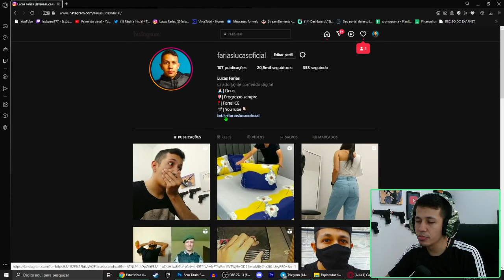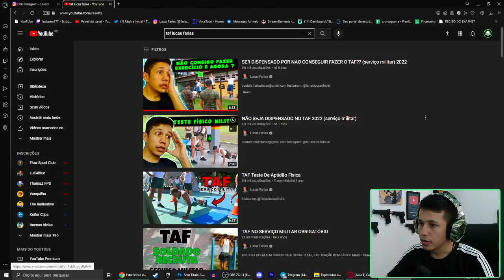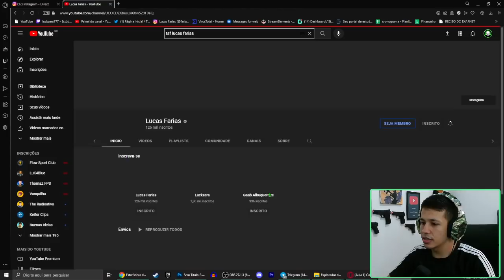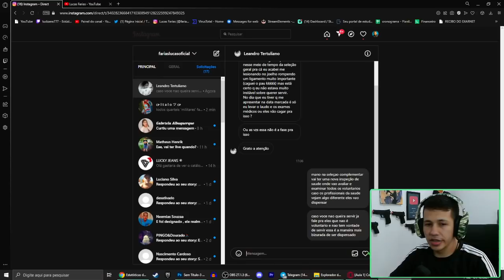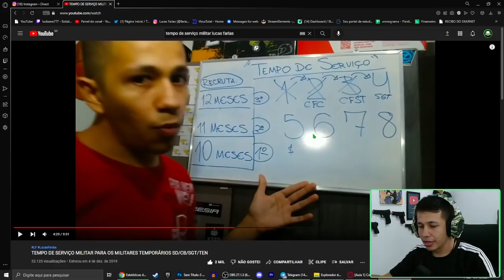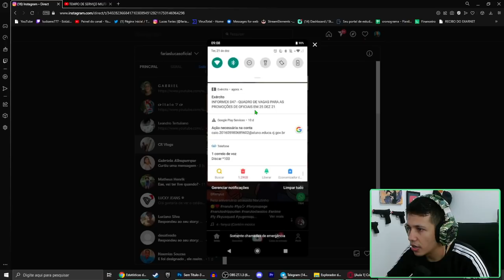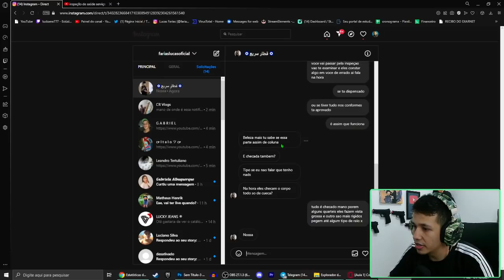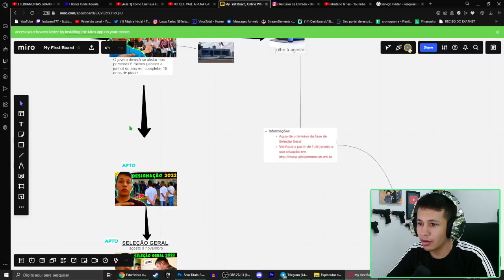CUIDADO PROBLEMA NA COLUNA PODE DISPENSAR? (serviço militar)